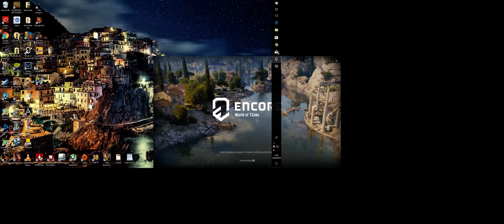World of Tanks Encore 1080p test GTX 1080ti (cheapest 1080ti i found)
Are you ready for world of tanks 1.0 i have bench marked it using my 1080ti to see it in all its glory at 1080p and 1440p ultrawide.

This GTX 1080ti was £620 brand new from laptops direct at the time although finding stock now may be difficult.

System specs

6700k @ 4.7ghz
inno3d x2 gtx 1080ti
16gb viper 2800mhz ram
z170 progaming motherboard